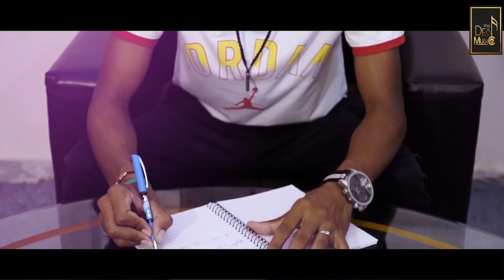New haryanvi songs haryanvi 2020| SUN MERE VEERA | R Choudhary Maani Bhat ft. The meet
Pure Desi Music is all about music and bhaichara
Song: Sun Mere Veera
Singer: R Choudhary , Maani Bhat ft.The Meet
Lyrics: Rk Dhotter Wala
Mix Mastering & Arranged- Rk Athwal
Dop : The Meet
Edit/Di :The Meet
Line Production- R Choudhary
Concept/Direction: The Meet
Asst. Director- tony khalery
Producer : Manjeet chahar
Management: Vikash / Subh bishnoi
Label:Pure Desi Music
Online/Digital Promotion - Pure Desi Media